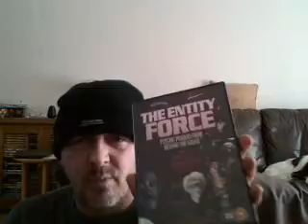SE02 EP07kulfie tries to review the entity force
i say try but only just lol. hope you enjoy it either way. take care guys